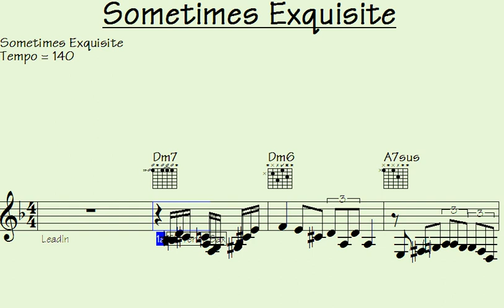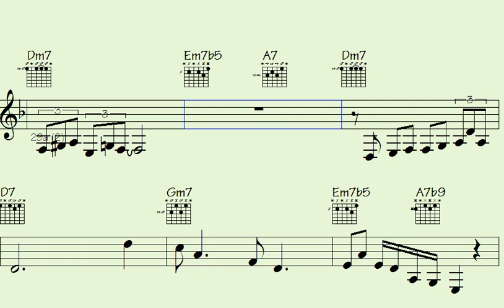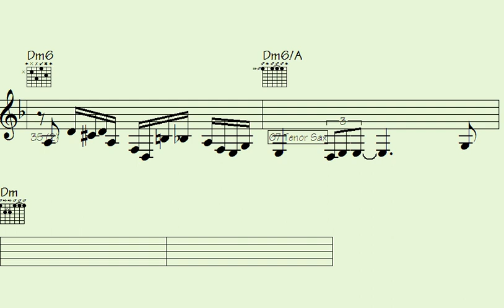🎶Musical Brilliance Unleashed: 'Sometimes Exquisite' Soaring to New Heights.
"Discover the epitome of Musical Brilliance Unleashed in this breathtaking performance titled 'Sometimes Exquisite.' Prepare to be captivated as soaring melodies elevate the music to new heights, leaving you mesmerized and inspired. Don't miss this extraordinary display of artistry that pushes the boundaries of musical expression. Join us for an unforgettable journey through the realms of exquisite sound and creativity."

l2k 195-31